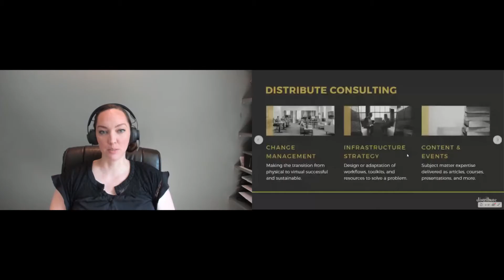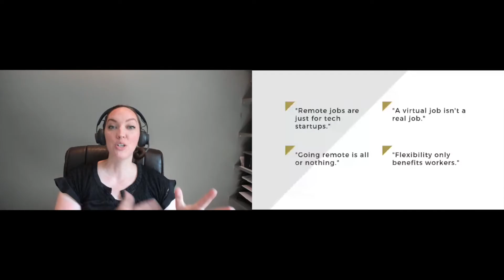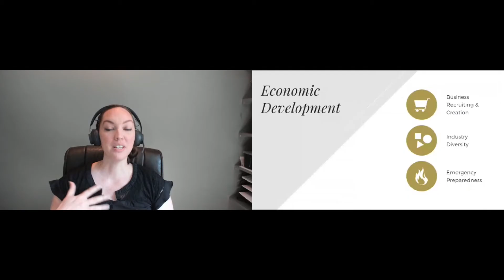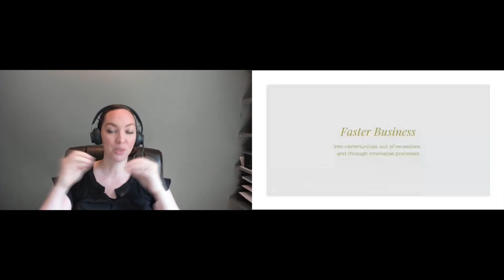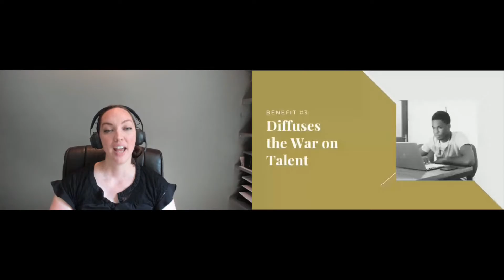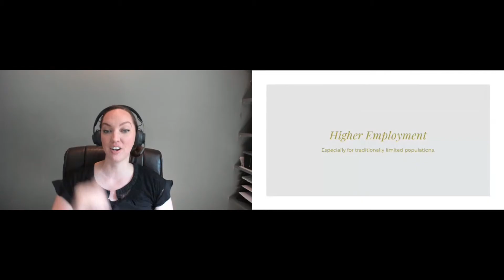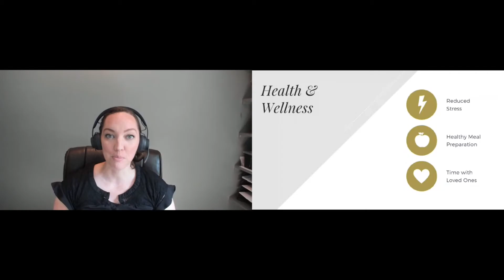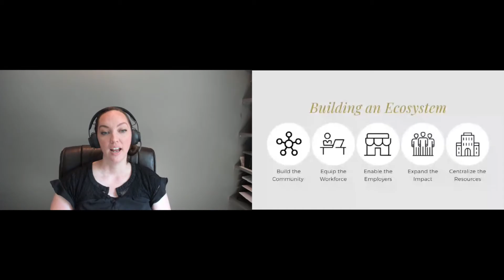Laurel Farrer , The Socioeconomic Impacts of Remote Work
Laurel Farrer  - Remote Work Expert, Forbes Contributor at Distribute Consulting

"The Socioeconomic Impacts of Remote Work "